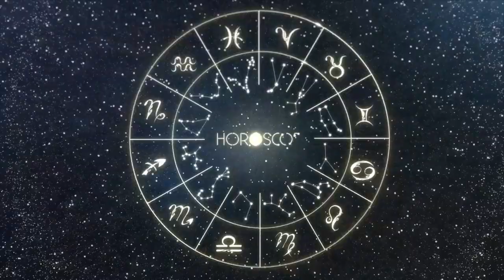Daily Horoscope - SCORPIO - NOVEMBER 6, 2023